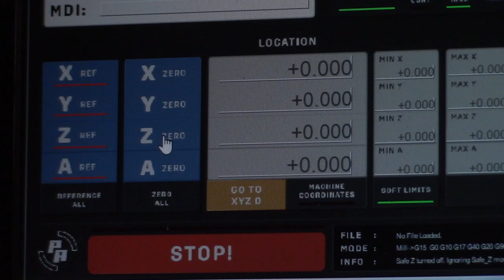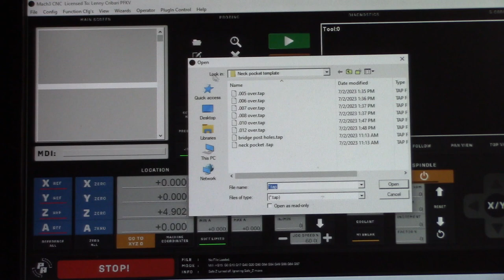Building a Custom Guitar From Scratch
Me building a custom Telecaster inspired guitar with Seymour Duncan, hot rodded pickups. the body wood is Bubinga and the neck wood is African Mahogany. The fretboard, pickup rings and back cavity cover are made from Wenge.